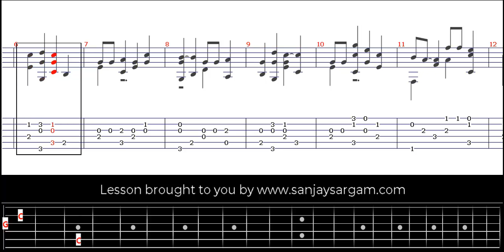Happy Birthday To You - Guitar Tutorial (Fingerstyle)